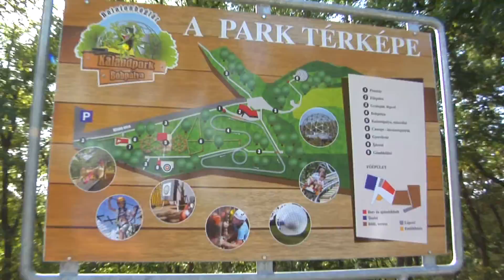Balatonboglári Kalandpark egész ősszel nyitva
A Balatonboglári Bobpálya és Kalandpark egészen december 5-ig várja a vendégeket!